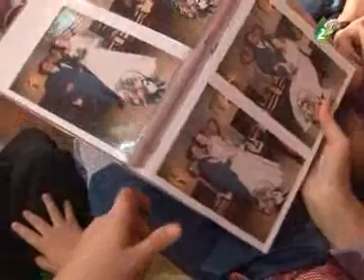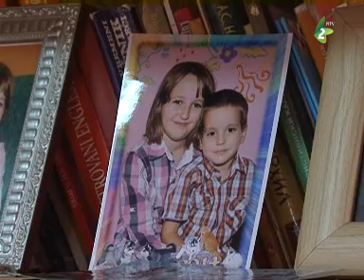Nastasicovo z Ruskoho Kerestura 1. casc - Настасичово з Руского Керестура 1. часц